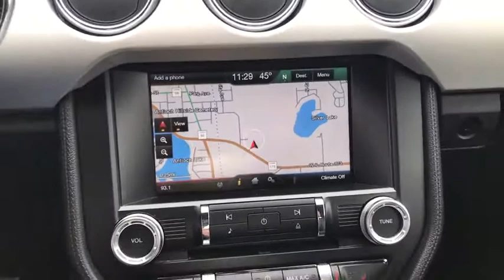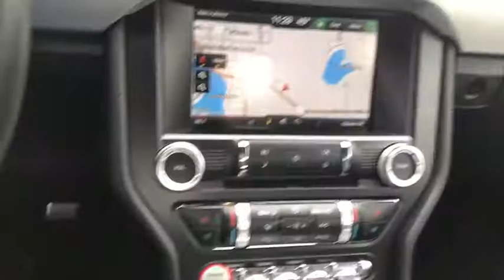2015 Ford Mustang Antioch, Gurnee, McHenry, Fox Lake, IL Kenosha WI 17315N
Gray Used 2015 Ford Mustang available in Antioch, Illinois at Antioch Chrysler Dodge. Servicing the Gurnee, McHenry, Fox Lake, IL Kenosha WI area.   Used

ABS brakes, Alloy wheels, Compass, Front dual zone A/C, Heated door mirrors, Heated front seats, Illuminated entry, Low tire pressure warning, Remote keyless entry, Traction control. Priced below KBB Fair Purchase Price! We make it easy !!! We are excited to offer you great quality vehicle at a competitive and affordable price. We offer new, used and cerified Chrysler, Dodge, Jeep and RAM vehicles. Come visit Wrangler headquarters! We also carry an extensive selection of used cars, trucks and SUVs by other manufacturers. Our experienced and certified sales staff can point you in the right direction based on your individual vehicle needs. We also offer competitive financing, top tier service and a fully stocked inventory of Chrysler, Dodge and Jeep automotive parts. Recent Arrival!2015 Ford Mustang EcoBoost Premium 2D Coupe Gray EcoBoost 2.3L I4 GTDi DOHC Turbocharged VCT 6-Speed RWDAwards:* 2015 KBB.com 10 Coolest New Cars Under $25,000 * 2015 KBB.com Best Buy Awards Finalist * 2015 KBB.com Our 10 Favorite New-for-2015 Cars * 2015 KBB.com Brand Image Awards